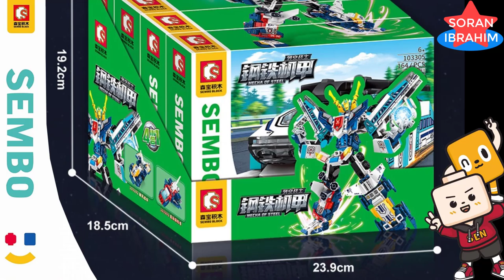LEGO Combiner Sky Train Warrior ⚡️ Speed Build How to make a Robot Transformers 4in1 Sembo 103302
Soran Ibrahim is a channel about unboxing and assembly :
LEGO Combiner Sky Train Warrior ⚡️ Speed Build How to make a Robot Transformers 4in1 Sembo 103302 combine Transformers combine tutorial Combine Power rangers megazord

Welcome to my Soran Ibrahim channel about unboxing and assembly :
Speed Build Sky Train Warrior !! FINAL ⚡️ How to make a Robot Lego Transformers Combiner Sembo Block
Speed Build Sembo Block 4 in 1 Mecha of Steel : 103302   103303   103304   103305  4 in 1

Product information:
1. Model Number: 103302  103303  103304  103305
2. Warning: can not eat
3. Age Range: 6 years old
4. Certification: 3C
5. Plastic Block Shape: Self-Locking Bricks
6. Material: Plastic
7. Plastic Type: ABS
8. Bricks Blocks: ~702 +PCS

Astrotrain loves to sow confusion. To this end, his Triple Changer abilities serve him well. Nothing pleases him more than confronting an Autobot in a dark corner and making him wonder if he's up against one Decepticon or two. He craves having this power over others. Single-minded, you may say, but when most of your time is spent transporting troops around, you have to take your jollies where you can. He wants more from life, but it's either fly the other Decepticons around, or get scrapped by them.   He also craves having power over a massive army of train drones. Follow your dreams, Astrotrain. Follow your dreams.
Astrotrain arrived on Earth during the second year of Megatron's campaign to conquer the planet and its energy resources.